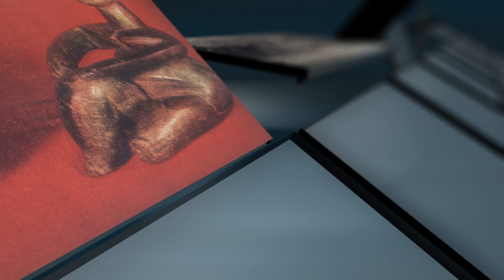Bisericile pictate din Nordul Moldovei, monumente unicat în lume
Despre bisericile pictate din nordul Bucovinei – cele mai cunoscute şi la care s-a păstrat cel mai bine pictura murală exterioară, fiind înscrise pe lista patrimoniului mondial UNESCO, sunt: Voroneţ, Hunor, Moldoviţa, Suceviţa, Arbore, Probota, Pătrăuţi şi „Sfântul Gheorghe“ din Suceava – aproape că nu mai trebuie argumentat că sunt un moment astral al poporului român. Caracterul lor de unicat în lume ar putea fi considerat suficient.

Radio România Iaşi
Prezentator / voice over - Claudia Crăcăleanu
Operator video / editor video – Bogdan Zlei
Coordonator proiect - Claudia Crăcăleanu